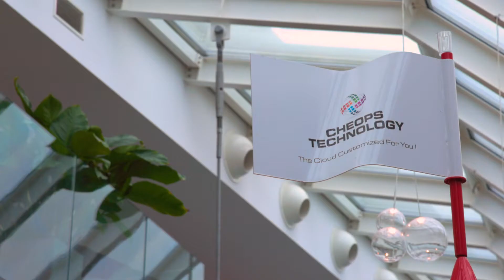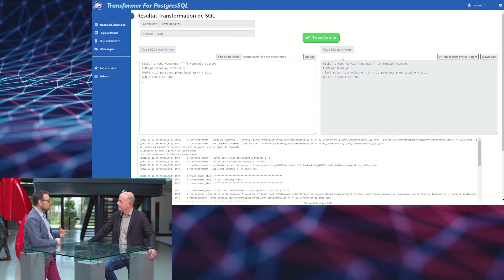Transformer for PostgreSQL by CHEOPS TECHNOLOGY